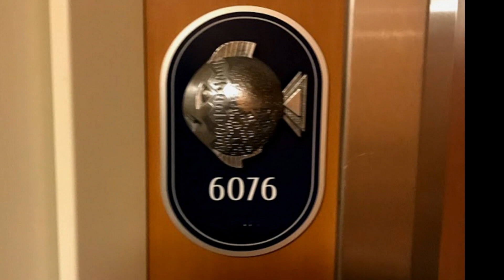Disney Dream Ship Cruise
Disney Cruise Lines - Disney Dream Cruise Ship

Cabo Canaveral - Fld - USA / Nassau - Bahamas / CastawayCay - Bahamas / Cabo Canaveral - Fld - USA

2019, março, 15 a 18

O Disney Dream é um navio de passageiros operado pela Disney Cruise Line e construído pelos estaleiros da Meyer Werft em Papenburg, Alemanha. É a terceira embarcação de cruzeiro da The Walt Disney Company depois do Disney Magic e Disney Wonder, sendo seguido pelo Disney Fantasy. Sua construção começou em agosto de 2009, sendo lançado ao mar em outubrodo ano seguinte e realizando sua viagem inaugural em janeiro de 2011.